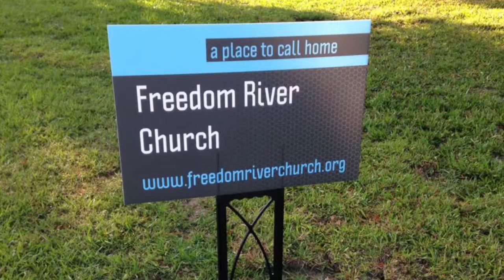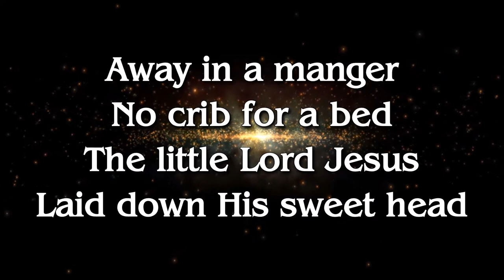Freedom River Church Sunday Praise 12/3/17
The Praise Team covers "Praise the King" 0:33, "Joy to the World" 6:11, "Away in a Manger" 9:46, "What a Beautiful Name" 12:54, and "O Come All Ye Faithful" 18:30.